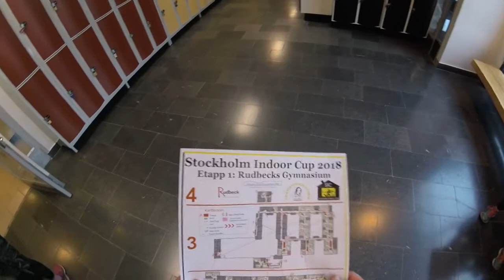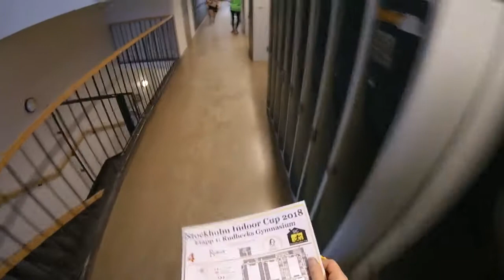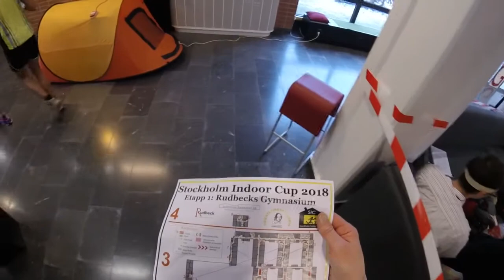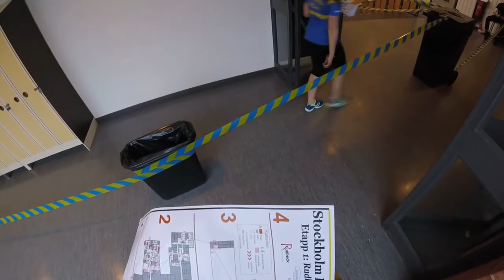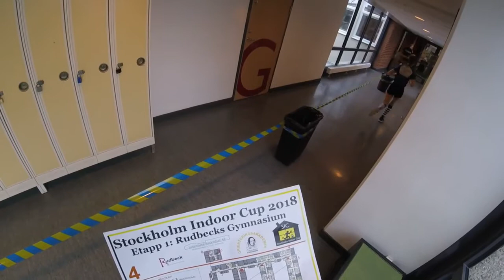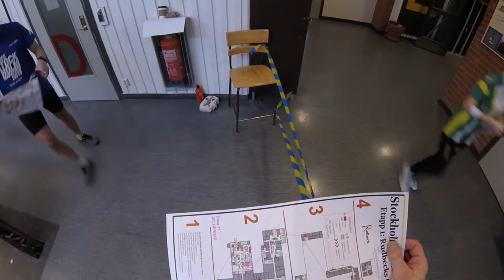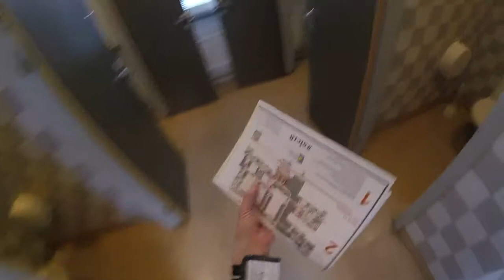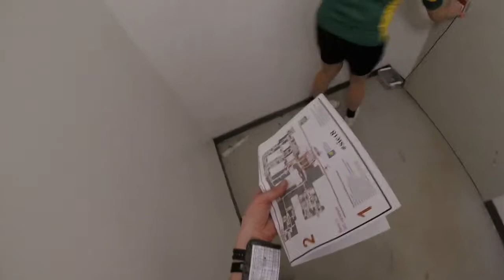Stockholm Indoor Cup 2018, Etapp 1, Herrar